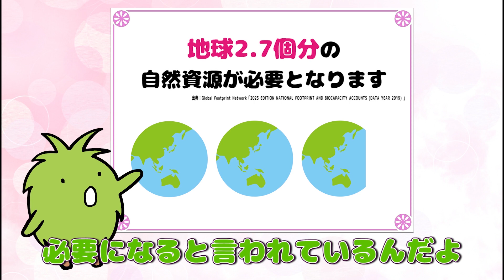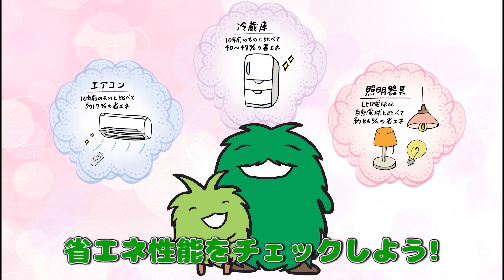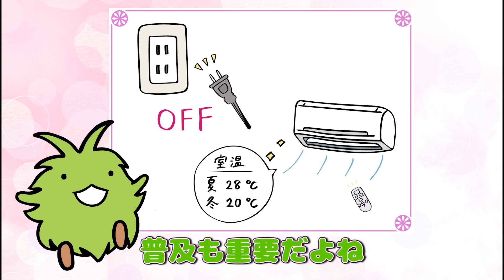モリゾー・キッコロとひいろのSDGsに取り組もう！ 「限りある資源・エネルギーを有効に使おう！」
あいちSDGsアンバサダーの「モリゾー」、「キッコロ」とVtuber「きらめきひいろ」が、個人が身近にできるSDGs達成に向けた取組を紹介しています。